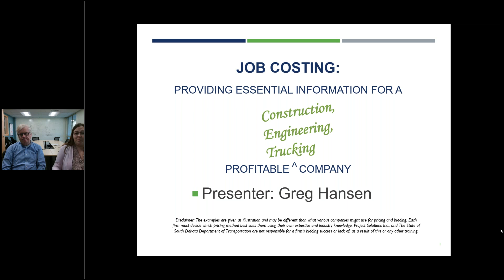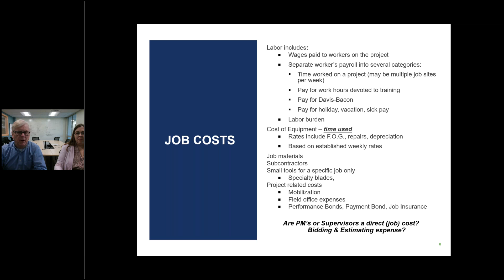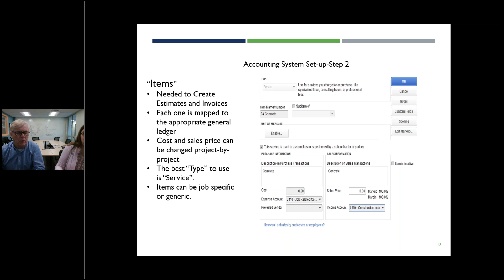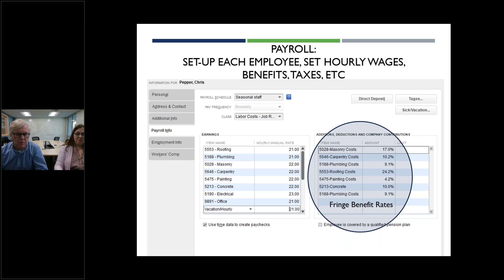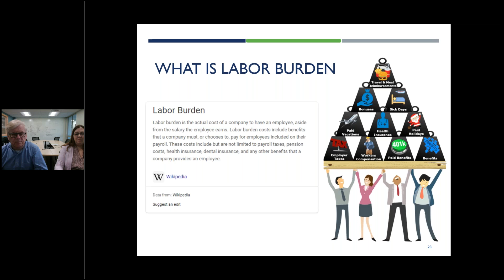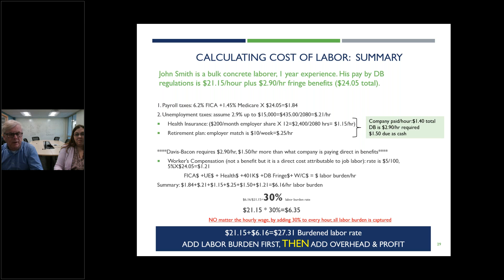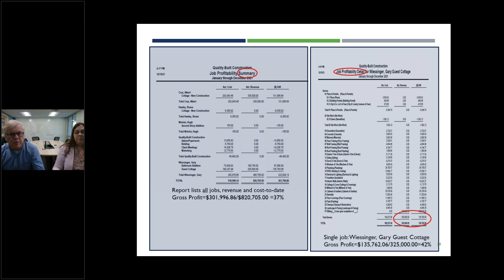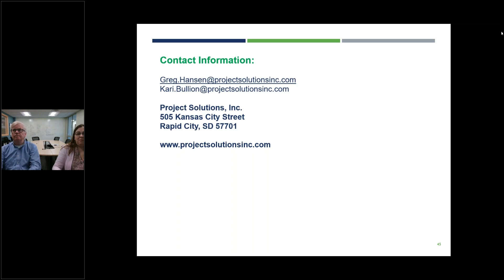How Job Costing Can Improve your Business